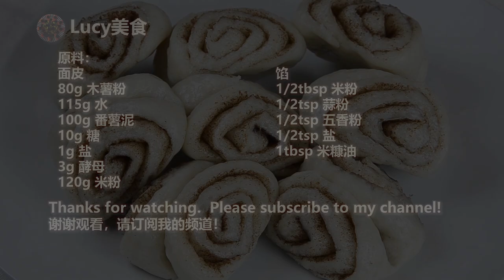No Binder Gluten Free Chinese Steamed Flower Rolls [Dairy Free/Vegan]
Flower rolls are one of the most popular Chinese breakfast. I made these gluten free flower rolls which are very similar to that of wheat flour, soft, fluffy and slightly chewy, and without any binders.

Watch how to make No Binder Gluten Free Chinese Steamed Flower Rolls.

Ingredients:
Dough
80g Tapioca starch
115g Water
100g Mashed sweet potatoes
10g Sugar
1g Salt
3g Yeast
120g Rice flour

Filling
1/2tbsp Rice flour
1/2tsp Garlic powder
1/2tsp Five spice powder
1/2tsp Salt
1tbsp Rice bran oil

For full written recipe please see my cookbook, NO BINDER GLUTEN-FREE RECIPES FROM SCRATCH, ISBN 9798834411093.

今天和大家分享无麸质花卷(无粘合剂)的做法。

原料：
面皮
80g 木薯粉
115g 水
100g 番薯泥
10g 糖
1g 盐
3g 酵母
120g 米粉

馅
1/2tbsp 米粉
1/2tsp 蒜粉
1/2tsp 五香粉
1/2tsp 盐
1tbsp 米糠油

文字食谱请参阅我的食谱教程，NO BINDER GLUTEN-FREE RECIPES FROM SCRATCH, ISBN 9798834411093.